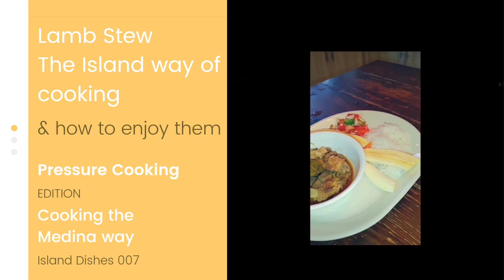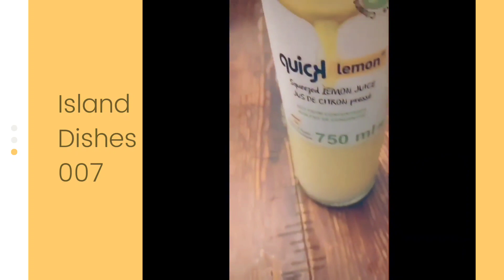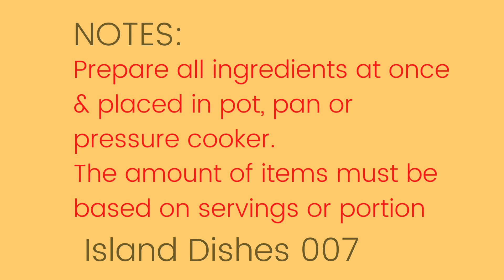Lamb Stew Dish|Lb Dish|Devilishly Good|Island Dish|Healthy Dish|Island Food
Lamb Stew Dish|Lb Dish|Devilishly Good|Island Dish|Healthy Dish|Island Food|Healthy Island Food|Yum